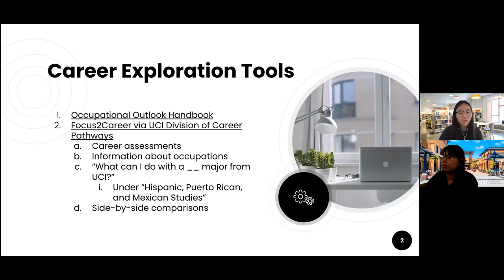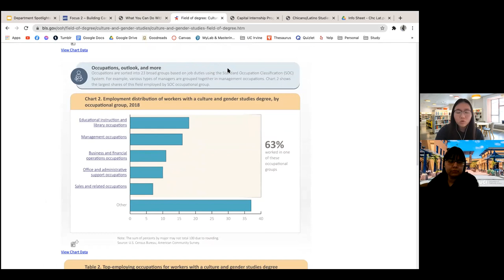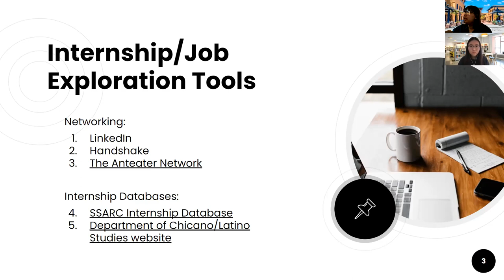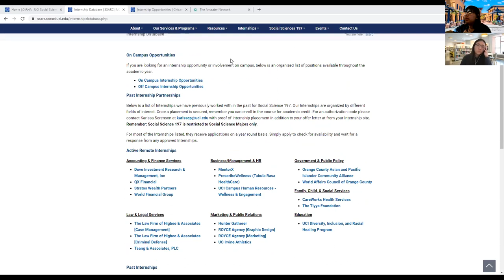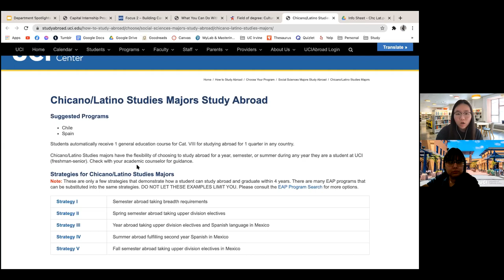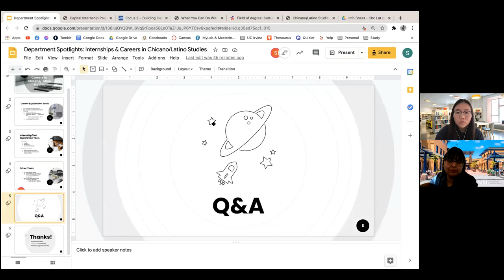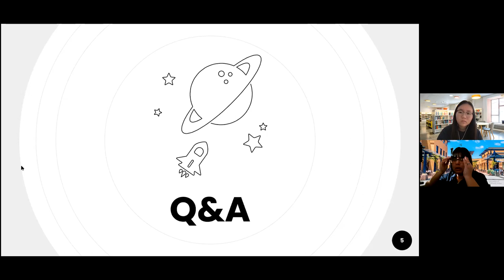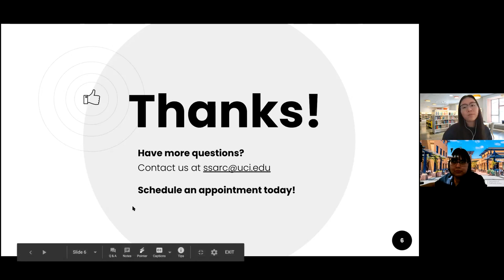Department Spotlight: Chicano Latino Studies